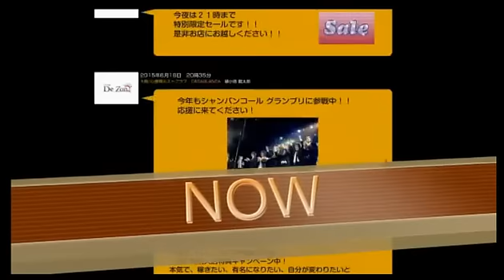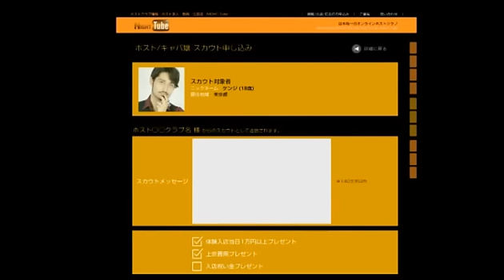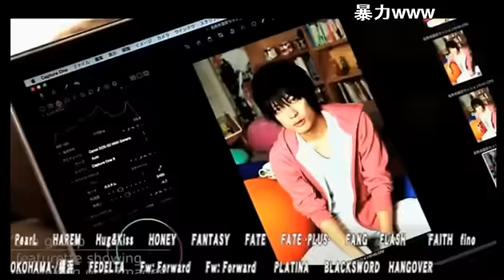今週もM男ゲストが登場！牛乳プリンがドM診断を受ける！！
【BAR Pierrot-ピエロ-ぐだぐだ女子トーク♥】 (15/11/18)
《内容》
トークよりもオープニング振りが一番ぐだぐだ！？
AIがまさかの黒ギャル化！？
今日のM男ゲストは…魔界系男子？怪獣？牛乳プリンがMゲストとして登場！
ロウソクでM判断！果たして牛乳プリンはMの素質はあるのか！？
どんなSがいいの？もてあそばれたい！おもちゃにされたいんです！
放送日限り！合い言葉で特典あり！しかしそのタイミングで決まるの！？
24日25日AIバースデー！

《出演》
AI、綾瀬凛、牛乳ぷりん

nico@NIGHT水曜レギュラー
【BAR Pierrot-ピエロ-ぐだぐだ女子トーク♥】

歌舞伎町「BAR Pierrot-ピエロ-」の元セクシー女優の店長と在籍している女王様カメラマンのりん様（綾瀬凛）のちょっぴりドSな２人がだらだら女子トーク！

ときには甘めにときには辛めにいきましょ♥♥♥♥♥♥♥

address：東京都新宿区歌舞伎町1-11-5　長谷川ビル１F